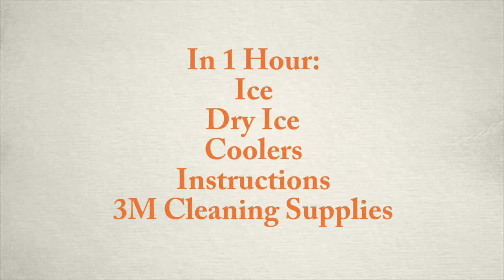Harry's Ice Box Cleaning Company Introductory Video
A video for a student project at SWCCD.edu